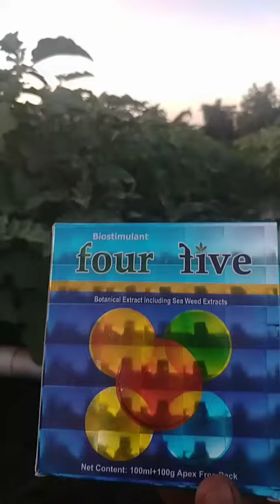जबरदस्त औषध एका औषधात अनेक कामे 4/5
Agriculture informationजबरदस्त औषध एका औषधात अनेक कामे 4/5